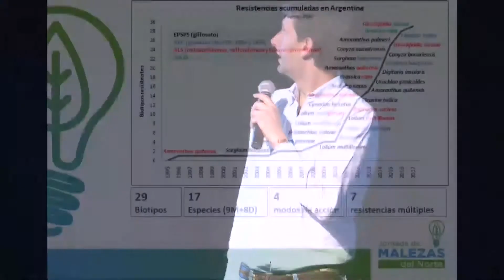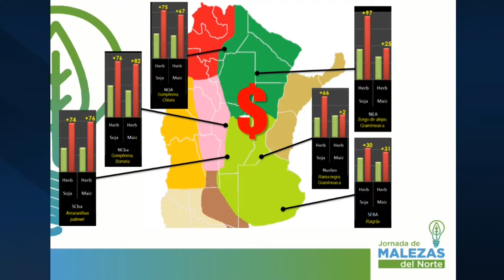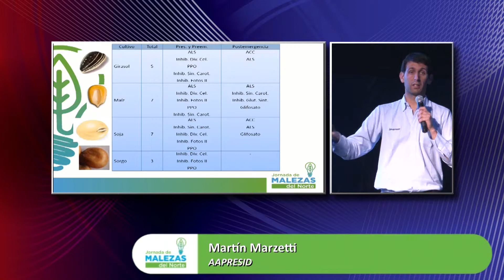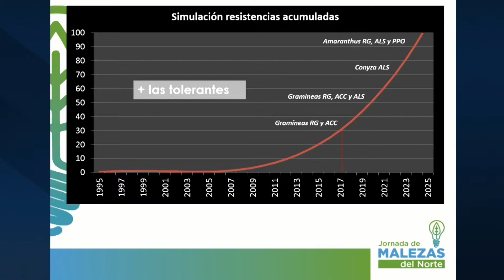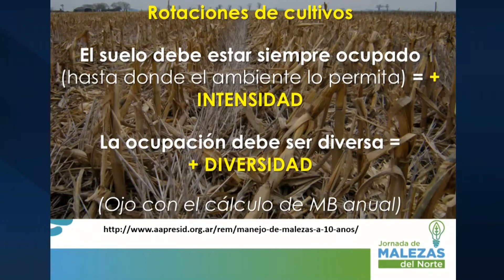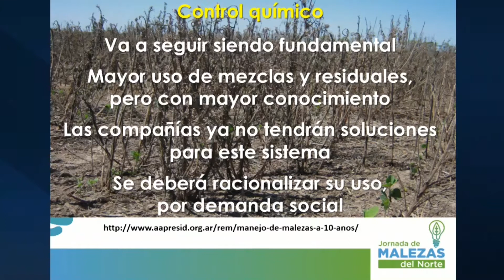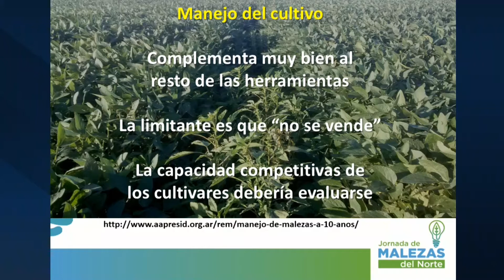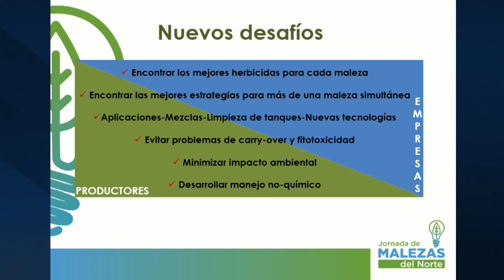INTA Malezas del Norte TUCUMAN - Martin Marzetti